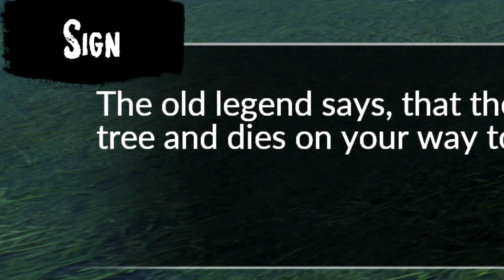CLIMBING THE BIGGEST TREE IN OVERGROWTH! | Overgrowth #28 [The Old Forest] Workshop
This is the Tallest tree I've ever seen in this game O-o Are we capable of climbing it though?